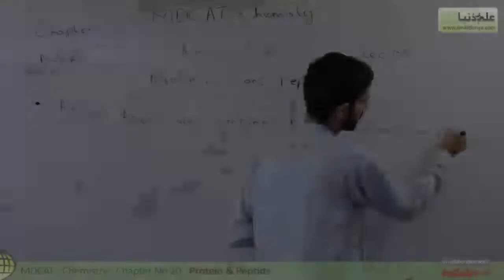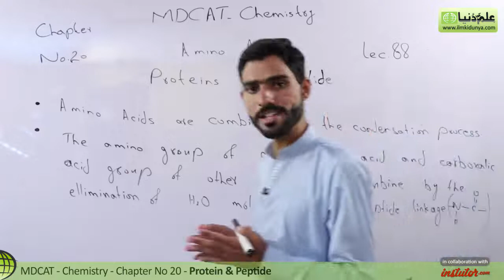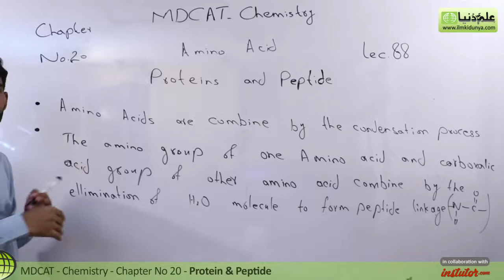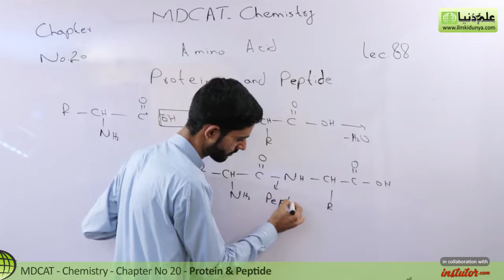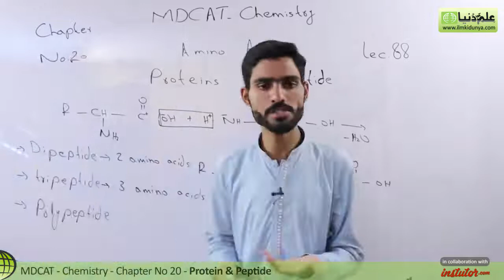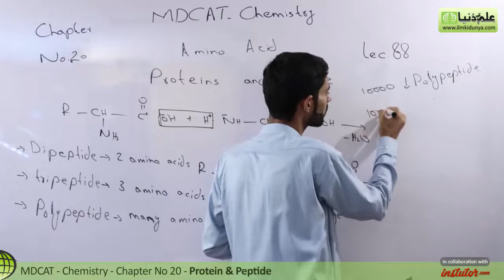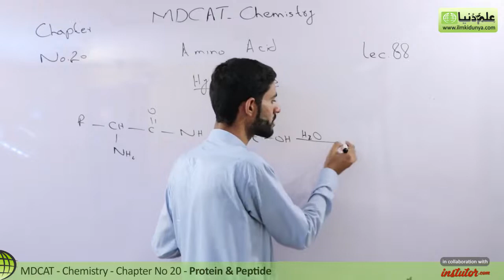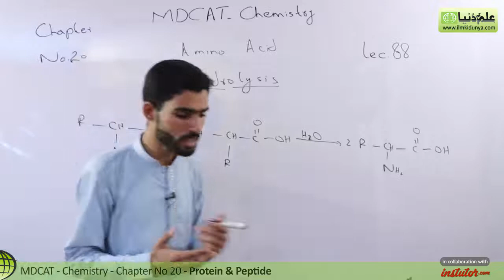MDCAT Chemistry Lecture Series, Ch 19, Protein and Peptide - MDCAT Chemistry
In this online lecture Farhan yousaf  Discuss about  MDCAT Chemistry Lectures series chapter 19 Aldehydes and Ketones. in this video i will discuss about topic Protein and Peptide.

for online mdcat chemistry preparation mcqs visit